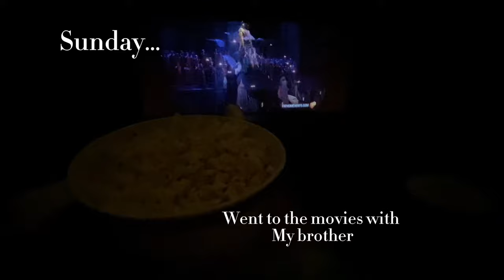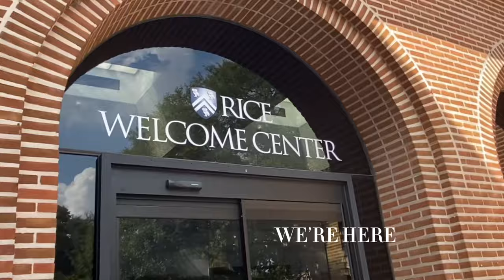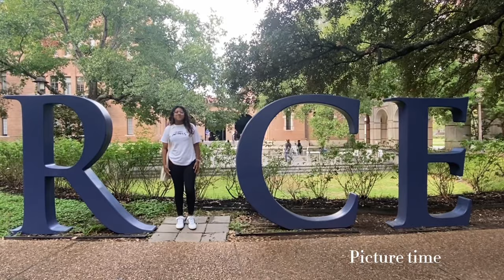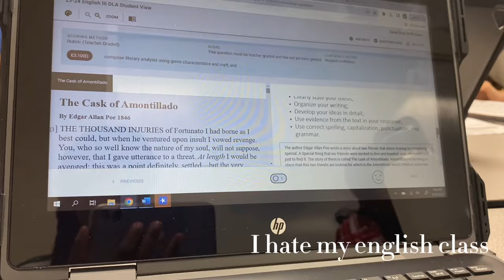week in my life…. as a high school student